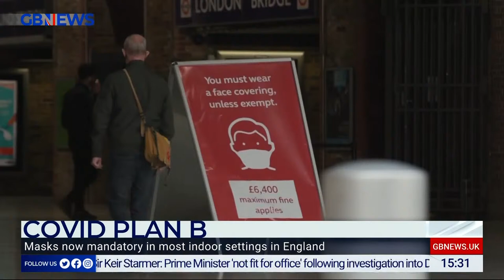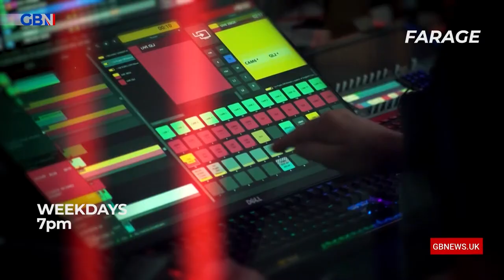The Briefing With Arlene Foster | Friday 10th December